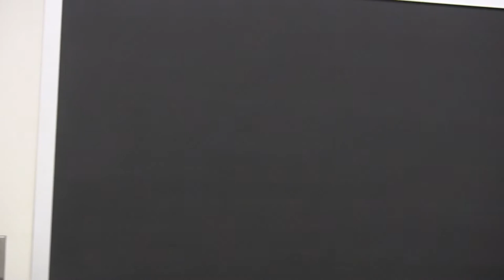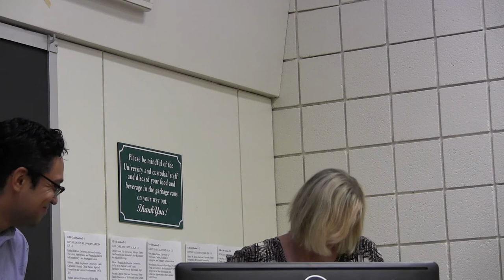Questions and Answers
Questions and Answers session for Ericka Beckman (University of Pennsylvania), Roberto J. Ortiz (BInghamton University), and Alejandro De Coss (London School of Economics)

'Women, Nature & Colonies'
Third annual conference of the World-Ecology Research Network
20-21 July, 2017
Binghamton University, Binghamton, New York